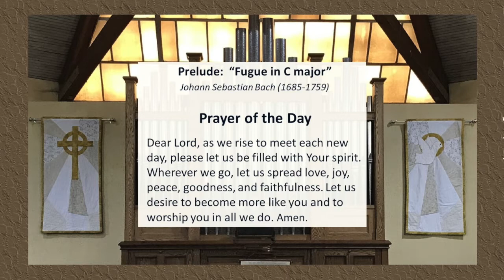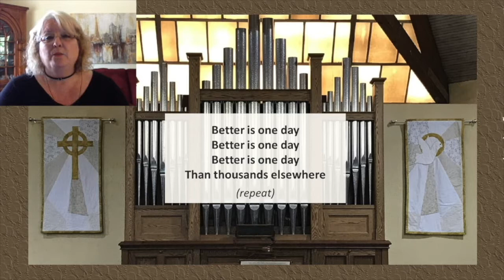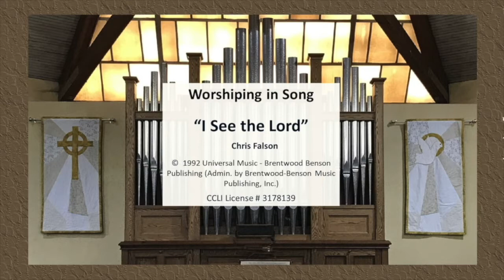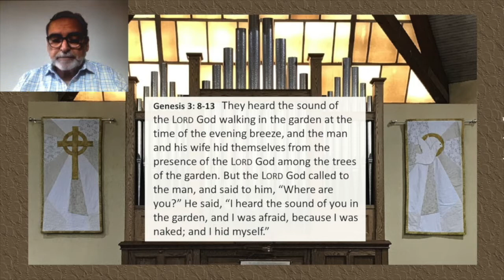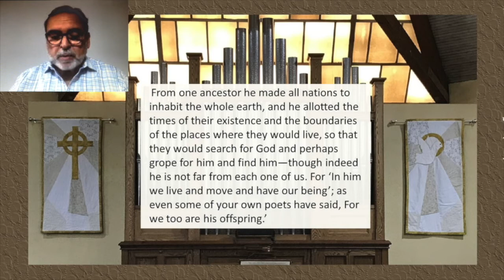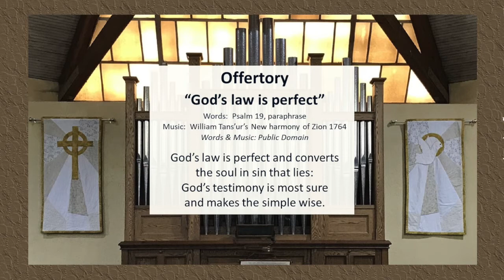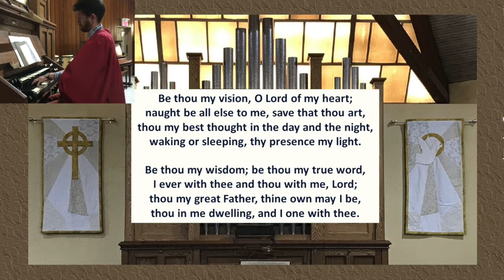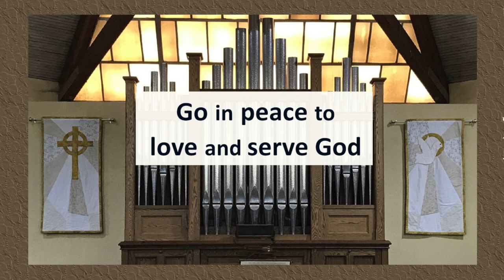June 6 Worship Service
Welcome to Briarwood Presbyterian Church's online worship service for Sunday, June 6, 2021.

Briarwood is located in Beaconsfield, Quebec, on the island of Montreal. To learn more about our congregation, go